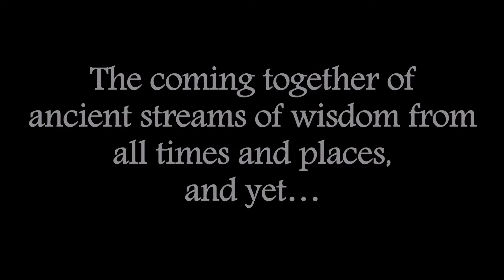The Real Saint looks more like a heretic or a lunatic than a saint || Acharya Prashant (2016)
Video Information: Myth of Saint in The Myth Demolition Tour, 19.3.16, Rishikesh, Uttaranchal, India

 Context:
~ Who is a saint?
~ What is love?
~ How to gain clarity?